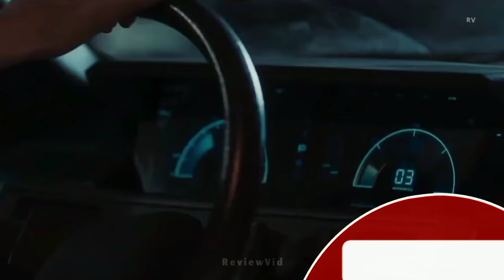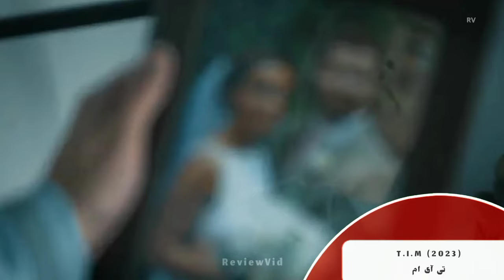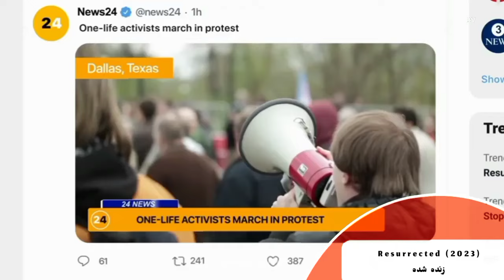معرفی جدیدترین فیلم های اکشن سال 2024 - 2023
معرفی و بررسی بهترین و جدیدترین فیلم های اکشن سال 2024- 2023
از فیلم جدید "جیسون استاتهام" تا فیلم های اکشن علمی تخیلی و ترسناک که اواخر سال ۲۰۲۳ و سال ۲۰۲۴ منتشر شدن

فیلم اکشن جدیدی که با بازی جیسون استاتهام به صحنه آمده است، تجربه‌ی هیجان‌انگیزی را برای تماشاگران به ارمغان می‌آورد. این فیلم سینمایی زنبورداران، با داستانی جذاب و بازیگری شگفت‌انگیز، به عنوان یکی از برترین فیلم‌های سال ۲۰۲۴ شناخته شده است. از طرفی، فیلم سینمایی آکوآمن، یکی دیگر از جدیدترین فیلم‌های سال است که با جلوه‌های ویژه و داستانی منحصر به فرد، تماشاگران را به دنیایی از علمی تخیلی می‌کشاند.
فیلم های عربی و هندی نیز جزو فیلم‌های محبوب هستند که در نتفلیکس قابل دسترسی می‌باشند. از جمله برترین فیلم‌های ۲۰۲۴، فیلم‌های اکشن هندی و علمی تخیلی با ترکیبی از ماجراجویی و هیجان، توجه تماشاگران را به خود جلب کرده‌اند.
اگر به دنبال تماشای فیلم‌های خارجی با زیرنویس فارسی می‌باشید، می‌توانید از طریق دانلود فیلم، به تماشای ۱۰ تا فیلم اکشن، فیلم‌های سینمایی حیوان و سایر فیلم‌های پرطرفدار از جمله جدیدترین فیلم‌های ۲۰۲۴ با دوبله فارسی بدون سانسور بپردازید.
برای کسب اطلاعات بیشتر درباره معرفی، خلاصه، پیشنهاد، بررسی و نقد فیلم‌ها، می‌توانید تریلر فیلم‌ها را نیز مشاهده کنید

00:00 خلاصه فیلم
00:18 پیدا شدن هیولای ترسناک تو استخر خونه
01:14 فیلم جدید آکوامن و آخرین پادشاهی
02:15 انیمیشن جدید مهاجرت
03:13 فیلم علمی تخیلی هیجان انگیز
04:17 فیلم با موضوع هوش مصنوعی
05:16 فیلم اکشن هندی حیوان
06:22 فیلم اکشن کره ای 2024
07:27 فیلم اکشن جدید جیسون استاتهام 2024
08:42 فیلم ترسناک علمی تخیلی
09:44 فیلم عربی نتفلیکس

فیلم‌های جدید سینمایی با موضوعات مختلف از جمله فیلم اکشن هندی و فیلم سینمایی زنبورداران، در سال ۲۰۲۴ به تازگی منتشر شده‌اند. از بین فیلم‌های برتر ۲۰۲۴، فیلم سینمایی آکوآمن و فیلم سینمایی حیوان جایگاه ویژه‌ای دارند. این فیلم‌ها، به دوبله فارسی بدون سانسور برای تماشاگران فارسی‌زبان ارائه شده‌اند. همچنین، فیلم‌های جیسون استاتهام نیز از جمله محبوب‌ترین فیلم‌های اکشن هستند که با طراحی مفهومی جذاب و تریلرهای هیجان‌انگیز، توجه بسیاری از دوستداران سینما را به خود جلب کرده‌اند. اگر به دنبال تجربه‌ی جدیدی در دنیای سینما هستید، بهترین راه برای شما دانلود فیلم‌های علمی تخیلی و سینمایی بازنگری و بررسی فیلم‌ها و ارائه نقد و بررسی‌های متنوع است. همچنین، فیلم‌های سینمایی های عربی و فیلم‌های نتفلیکس نیز از جمله گزینه‌های پرطرفدار برای دیدن در اوقات فراغت هستند.

بهترین فیلم های اکشن که سال 2023 منتشر شدن - معرفی و پیشنهاد جدیدترین فیلم و سریال های جهان از فیلم  سریال های کره ای سریال های ترکی تا فیلم های هندی سینمای بالیوود - از بهترین فیلم های رزمی اسکات ادکینز و جیسون استاتهام تا برترین فیلم های اکشن که باید ببینیم و فیلم هایی که ارزش دیدن دارن